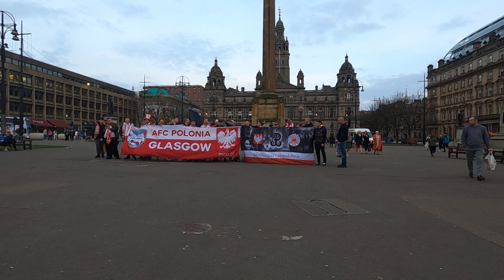Polish Football Fans Gather at George Square Ahead of a Friendly Scotland Match on 24th March 2022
Polish football fans gathering at George Square in Glasgow city centre.

The international friendly match was played out at Hampden Park on 24th March 2022.

The Scottish FA announced that for every ticket sold £10.00 will be donated to the UNICEF UK emergency appeal fund for Ukraine.

The final result of the game was a 1 - 1 draw.